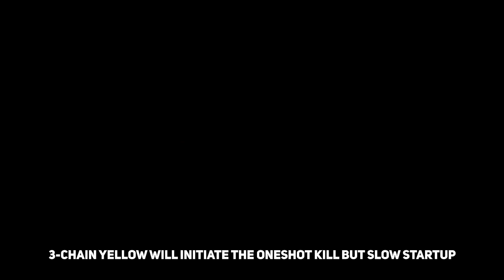Crusaders Quest - How Dare You, Hero! Of Courtesy and Hospitality April 2021